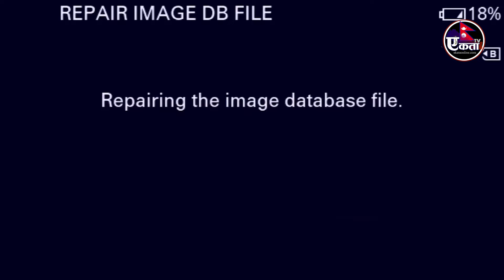प्रधानमन्त्री ओलीलाई अगाडि राखेर डा दिक्षितले झाँको झारे, नक्कली राष्ट्रवादी भन्दै थर्काए Dr Dixit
Ekata TV Nepal  Official Youtube Channel

This YouTube channel is about Latest compact news & information we published everyday as possible.

Ekata News Pvt. ltd.
Suchana Bibhag registration number : 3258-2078/079